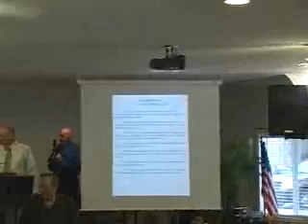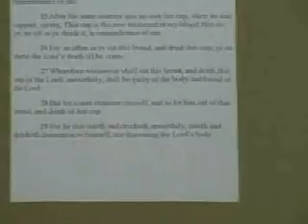20100425 The Sanctuary Service with Rob Dickinson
2991 Troy Ave, Beech Grove, IN

Sunday
Adult Sunday School:
9:00 AM - 10:00 AM

Main Service:
10:30 AM - 12:00 PM

Wednesday
Adult and Youth Bible Study: 7:00 PM - 8:30 PM

Sanctuary Saturday Service
May 29, 2010
7:00PM - 9:00PM
Beech Grove, IN;
Indianapolis, IN;
The Sanctuary;
Southside of Indianapolis;
Non denominational Church;
Not Pentecostal; not Baptist; not Catholic